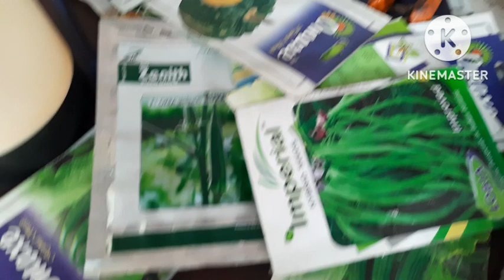Plants Shop Visit /A Little Nursery Visit || 20₹ Each perplant